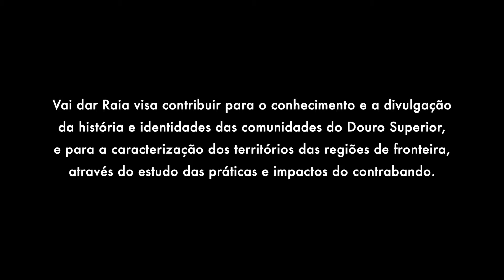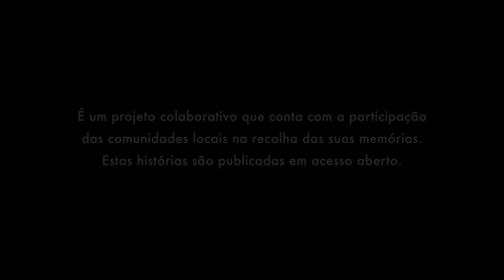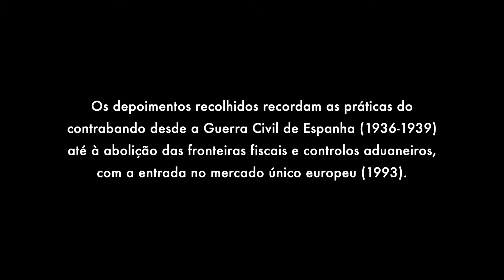Memórias do Contrabando - Douro Superior | Apresentação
Vai dar Raia – Memórias do Contrabando em Portugal é um projeto de investigação, de recolha e disponibilização de histórias e memórias e de registo de documentos e objetos associados ao contrabando nas regiões de fronteira entre Portugal e Espanha, abrangendo os concelhos dos distritos de Bragança e Guarda, nomeadamente Miranda do Douro, Mogadouro, Freixo de Espada à Cinta, Figueira de Castelo Rodrigo, Torre de Moncorvo, Carrazeda de Ansiães e Vila Nova de Foz Côa.

O projeto decorre da parceria entre a Associação de Municípios do Douro Superior de fins específicos e a associação Keep em colaboração com o programa Memória para Todos, através do pólo de investigação História, Territórios e Comunidades – CFE NOVA FCSH.

Os depoimentos orais recolhidos recordam as práticas do contrabando recuando ao tempo da Guerra Civil de Espanha (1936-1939) até à abertura do mercado único europeu e consequente abolição das fronteiras fiscais e dos controlos aduaneiros (1993).

Foram entrevistadas mais de 50 pessoas que de alguma forma conviveram direta ou indiretamente com a prática do contrabando, como contrabandistas, passadores e entidades policiais — Guarda Fiscal, Carabineiros ou Guardia Civil — e outros elementos das comunidades locais.

Os testemunhos recolhidos refletem a representatividade e o impacto do contrabando; contando a sua diversidade e dimensão, dando conta das motivações dos contrabandistas, as mercadorias contrabandeadas, o papel da mulher e das crianças, as relações familiares, domésticas e outras atividades económicas, as estratégias utilizadas no transporte, as dificuldades e obstáculos encontrados nos percursos, as relações com as entidades policiais e com o território espanhol, assim como o contrabando realizado durante a Guerra Civil de Espanha e a II Guerra Mundial. Ao mesmo tempo contam-nos uma multiplicidade de facetas que têm a ver com os quotidianos, a paisagem, os acontecimentos, o diálogo e as tensões entre a tradição e a modernidade, as mudanças e permanências, tudo quanto tem composto a vida destas comunidades e territórios nas últimas décadas.  Ficamos assim a conhecer mais, entre tantos outros aspetos, sobre o impacto dos aproveitamentos hidroelétricos e a construção de barragens ao longo do rio Douro entre as décadas de 1950 e 1960; a importância da emigração na década de 1960; como foi vivido o 25 de Abril de 1974 e as transformações que marcaram as últimas décadas do século XX. Entre tudo, é claro, sobressai a especificidade do território, o sentimento de pertença das comunidades, a vivência na raia, as simbologias e míticas em torno da fronteira.

Vai dar Raia visa contribuir para o conhecimento e a divulgação da história e identidades das comunidades e a caracterização dos territórios que compõem as regiões de fronteira e, em particular, o aprofundamento do conhecimento sobre o contrabando em Portugal. É um projeto colaborativo, envolvendo a participação das comunidades locais em todas as etapas do processo de recolha e caracterização de conteúdos, reunidos e publicados em acesso aberto. A disponibilização dos resultados através da plataforma do programa Memória para Todos visa a sua partilha com as comunidades locais e a sociedade em geral.